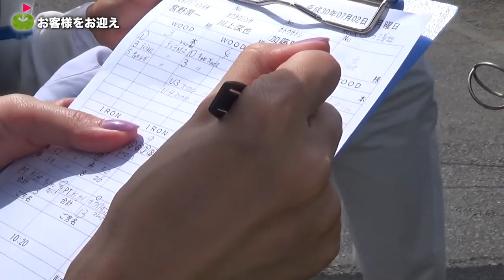三枝こころの一言でキャディーマスターに火がついた！【新人キャディー研修#4】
太平洋クラブのキャディー研修を三枝こころが体験しました。
後半は、ベテランキャディーの小森さんの力を借りず、
三枝こころがメインでやっていきます。
果たしてどうなるのか...!?

※当日、マスク着用の許可をいただいております。

ーーーーー